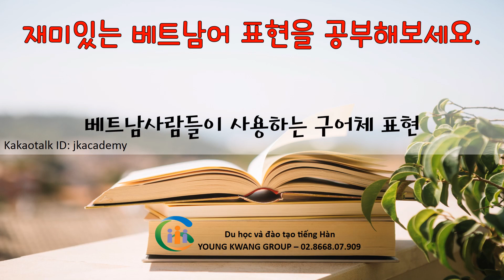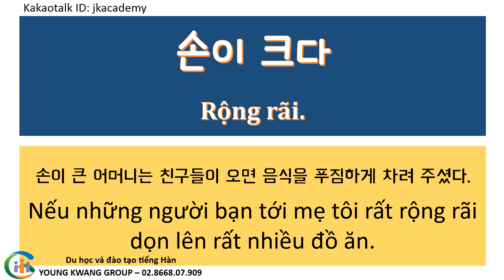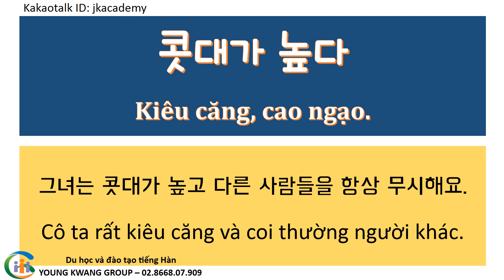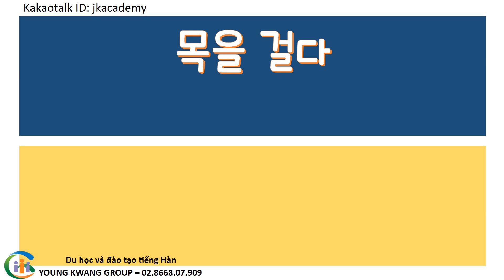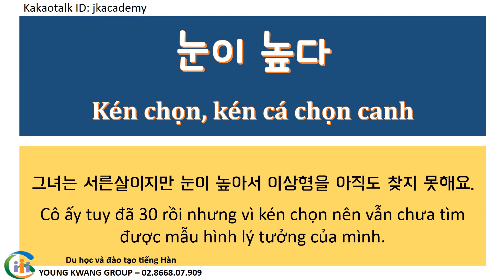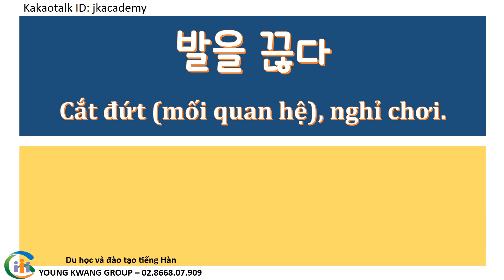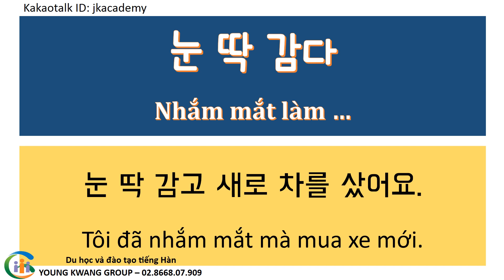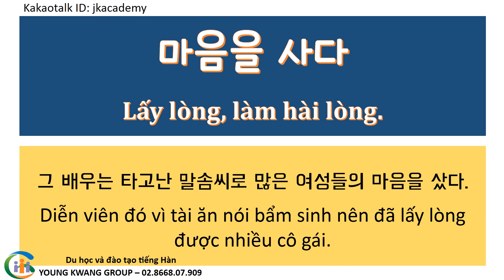필독/ 들으면 입과 귀가 트이는 재미있는 베트남어 표현을 공부해보세요~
베트남어를 공부하는데는 왕도가 없습니다. 반복해서 들어보시면 분명히 베트남어를 공부하는데 작은 도움이라도 될 겁니다. 좋은 결과 얻으시기 바랍니다. 궁금한점이 있으시면 댓글로 질문주세요. 감사합니다.